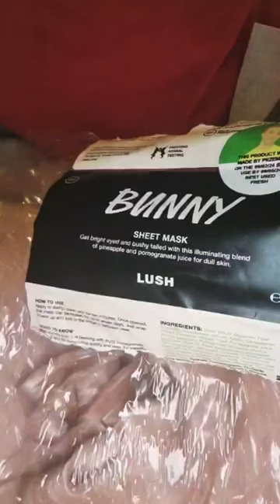THE WORST FACE MASK FROM LUSH! THE BUNNY SHEET MASK HONEST OPINION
The Bunny Sheet Mask from the Lush Easter 2024 collection, the worst face mask I've ever used!